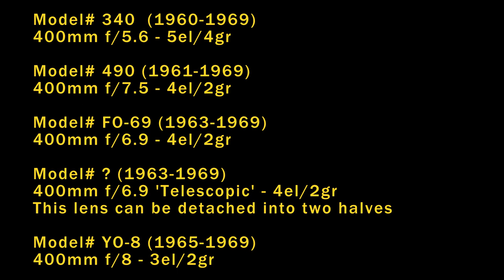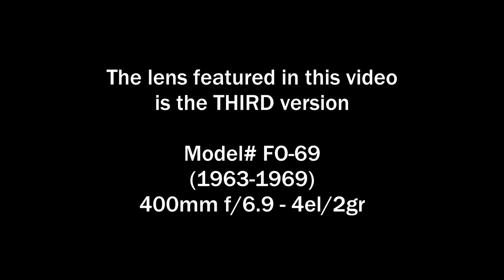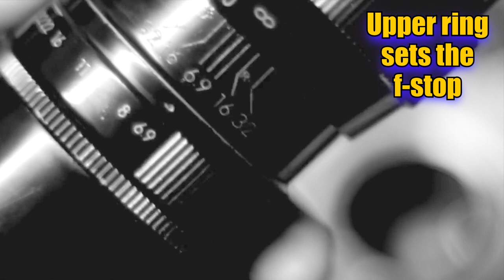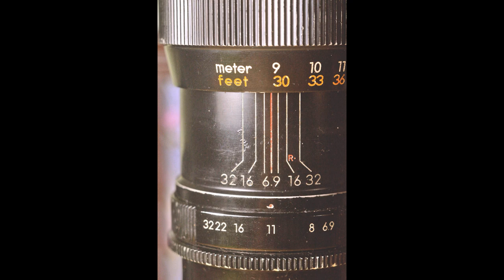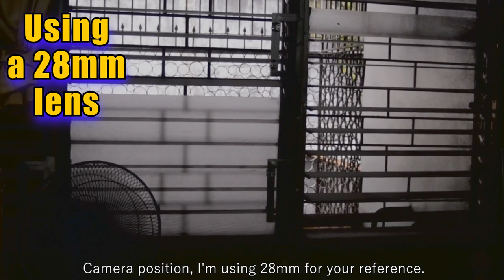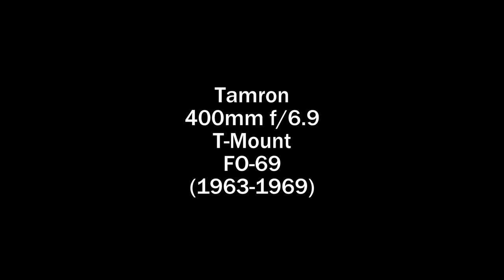Tamron 400mm f/6.9 T-Mount (FO-69, 1963-1969)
'T-Mount' is an interchangeable mount system created by Tamron in 1957 and still in popular use today. It was succeeded by Tamron's 'Adapt-A-Matic' system from 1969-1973, and later, their popular 'Adaptall' system from 1973 to 2006.

Model - FO-69
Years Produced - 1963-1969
System - T-Mount
Minimum Focusing - 9 meters
Focus Throw - 180 degrees
Aperture Range - f/6.9 to f/32
# Diaphragm Blades - 12
Filter Thread Ø - 62 mm
Optical Formula - 4 elements, 2 groups
Coating - Single coated (blue and purple sheen)
With built in rotatable tripod collar
Made in Japan
VERSIONS

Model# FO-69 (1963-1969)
400mm f/6.9 - 4el/2gr

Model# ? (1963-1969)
400mm f/6.9 'Telescopic' - 4el/2gr

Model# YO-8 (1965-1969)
400mm f/8 - 3el/2gr
VIDEO OUTLINE

00:00 - Intro and title

00:28 - History and specs

01:27 - Lens demo

03:41 - Photos of Tamron 400mm

04:10 - Comparison of 28mm and how far 400mm can reach

04:51 - Sample 1

05:30 - Sample 2

06:10 - Sample 3

06:51 - Sample 4

07:28 - Watch more videos

NOTE: This lens demo video was one of my earliest and was originally uploaded in early 2016. I have re-edited to improve this video and cut out some sections.